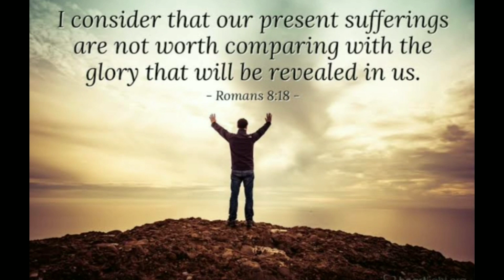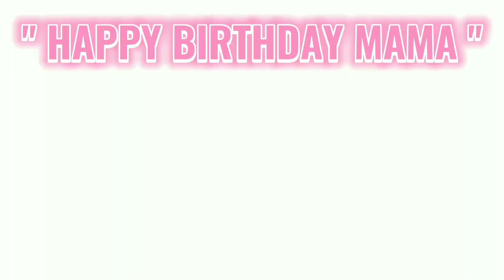CELEBRATING MAMA'S BIRTHDAY ( Happy 46th Birthday Mama " Merlyn " ) | Charice & Aileen Vlogs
SA MGA GUSTO MA SHOUT OUT ! MAG COMMENT LANG PO KAYO THANK YOU 💯💝

THANK MGA " KA- BESHY " FOR YOUR SUPPORTING 🙏😊

 KEEP SAFE EVERYONE ❤️ WE LOVE YOU ALL GUYS 💯😊

FB page : Charice & Aileen Vlogs
Twitter : Charice & Aileen Vlogs